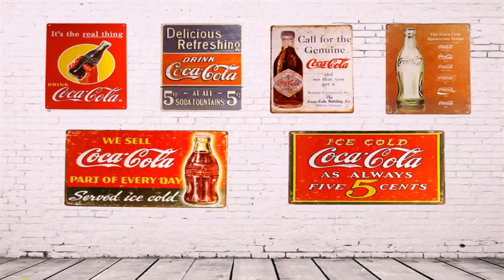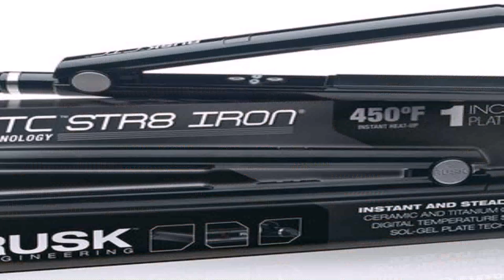Style House Iron Reviews (see description) (see description)